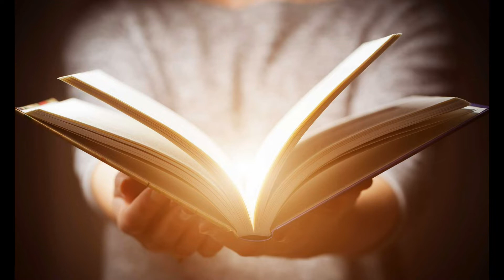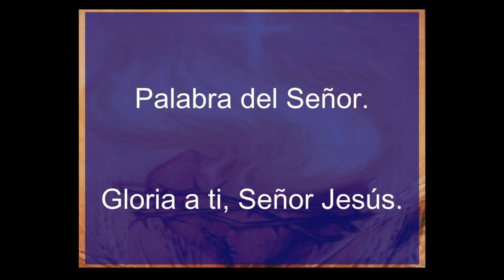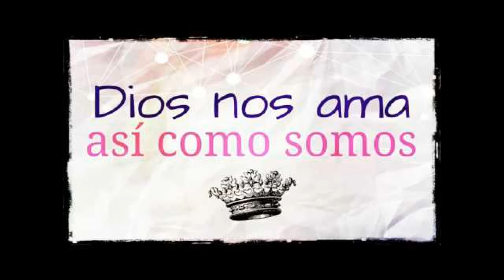Reflexión del Evangelio 4° Domingo de Cuaresma - 31 de Marzo 2019